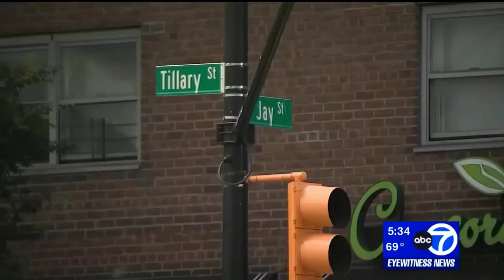14 de junho de 2023